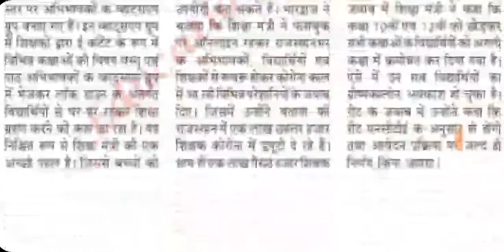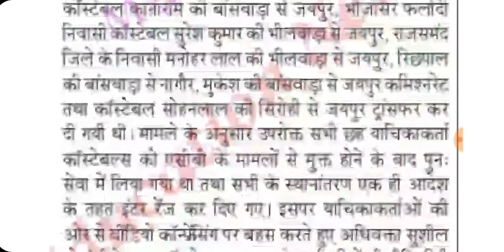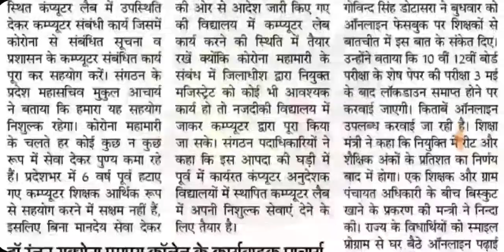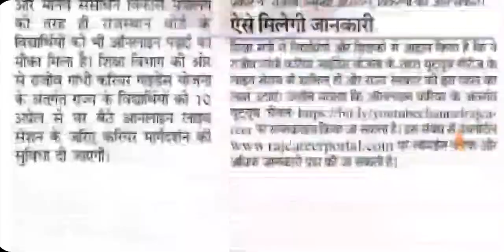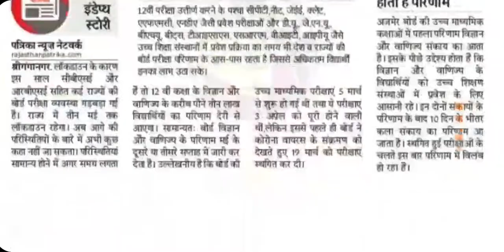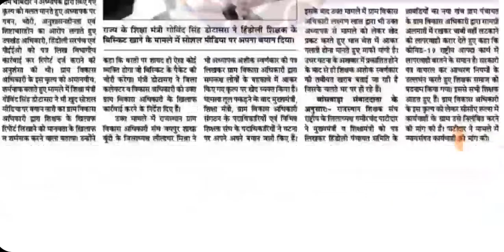शैक्षिक समाचार राजस्थान 16 APRIL 2020 RAJASTHAN EDUCATION NEWS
शैक्षिक समाचार राजस्थान 16 APRIL 2020 RAJASTHAN EDUCATION NEWS Sekshik Samachar Rpsc REET
शैक्षिक समाचार राजस्थान 16 APRIL 2020 RAJASTHAN EDUCATION NEWS RPSC REET

शैक्षिक समाचार राजस्थान 16 APRIL 2020 RAJASTHAN EDUCATION NEWS Sekshik samachar PDF

Rajasthan Education News|शिक्षा विभाग,बोर्ड रिजल्ट|REET,RAS,JVVNL,LDC,Patwar Police,1st Grade